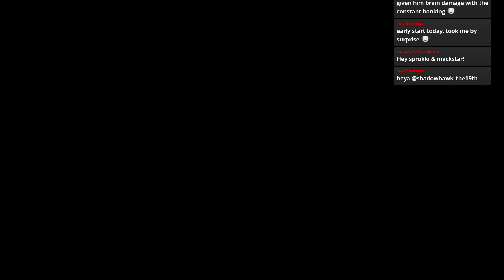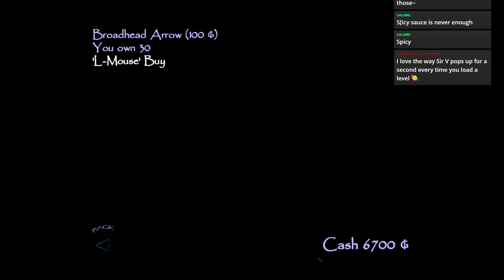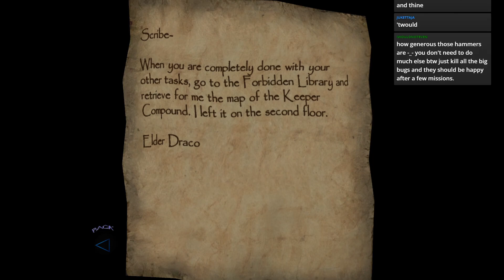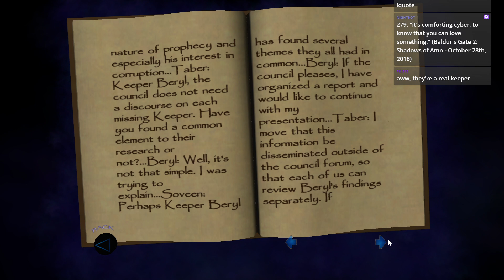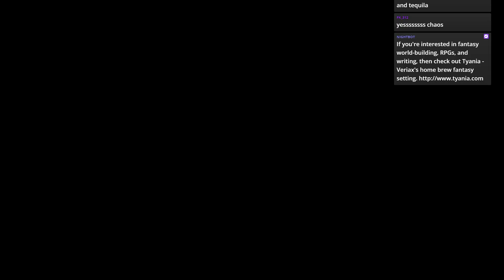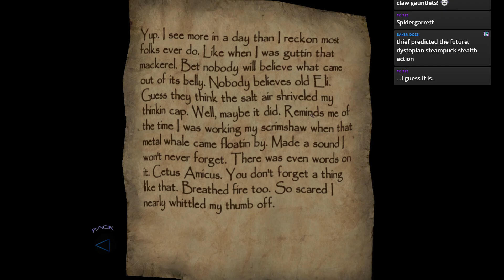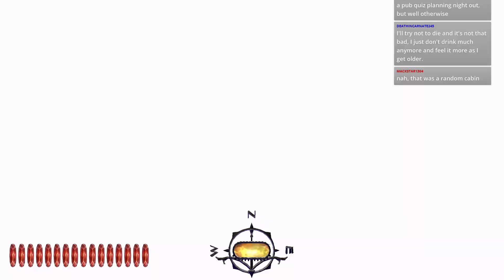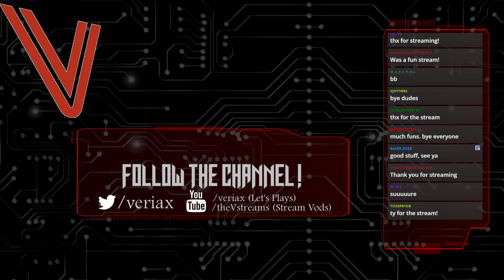Stream VOD - Thief: Deadly Shadows (Expert) part 4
Recordings of my streams of Thief: Deadly Shadows, which I play on Expert difficulty for extra challenge as I am renowned for my skill at stealth!